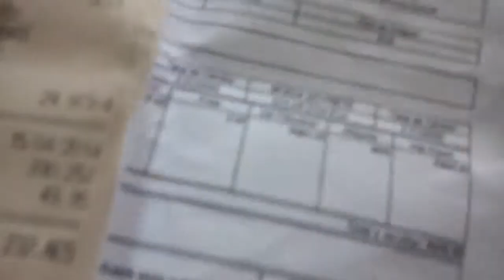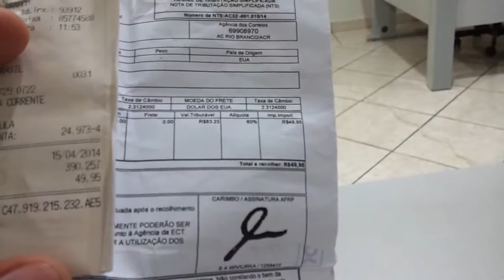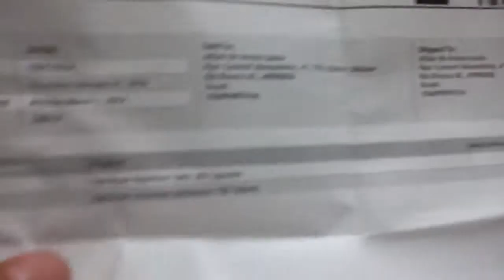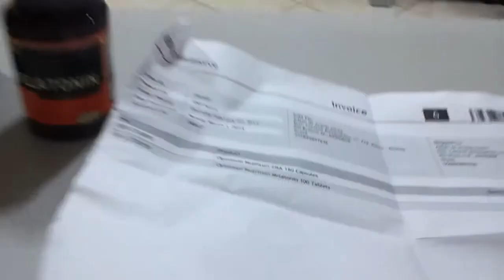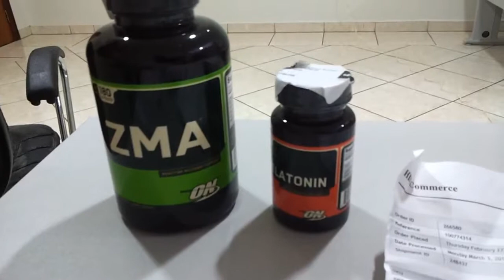2016 Unboxing #01 - Zma e Melatonina ON [34 dias]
Pegue seus R$ 71 em cupons!

➡️ Aprenda a Comprar Produtos de Marca e Com Desconto Diretamente da CHINA Sem Precisar Sair de Casa

.:★ Melhores SMARTWATCHS para venda ★:.

➡️ iwo 12 pro 39 faces

➡️ iwo w26

➡️ iwo k8

➡️ iwo lite

➡️ iwo max

➡️ iwo max 2.0

➡️ iwo t500

.:★ Melhores FONES SEM FIO para venda ★:.

➡️ i12 tws versão 2021

➡️ i12 TWS tradicional

➡️ i7s TWS

➡️ i9000 tws

➡️ i200 tws

➡️ Xiaomi Redmi Airdots 2

.:★ Melhores PULSEIRAS para venda ★:.

➡️ Pulserias silicone W26 W46 IWO

➡️ Pulserias de velcro

➡️ Pulseira de metal

➡️ Pulseiras Nike